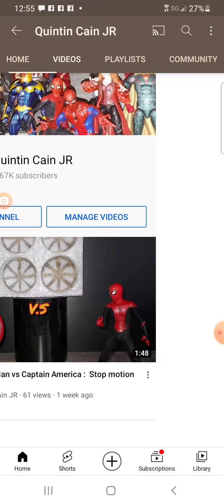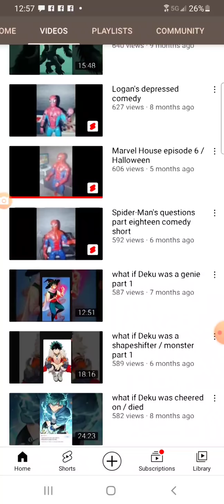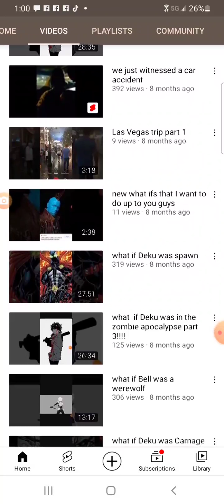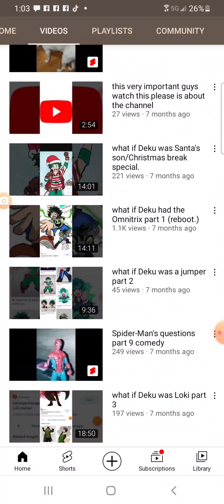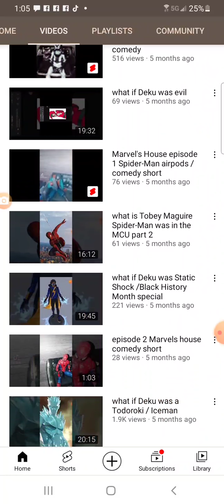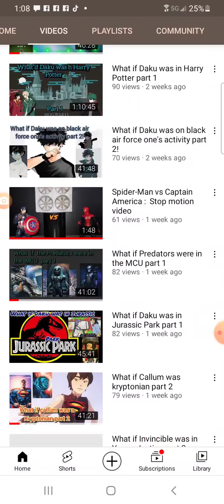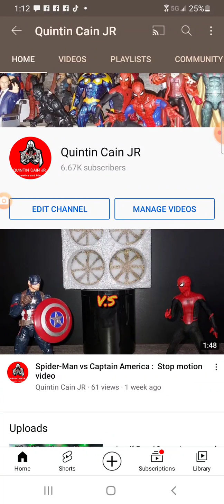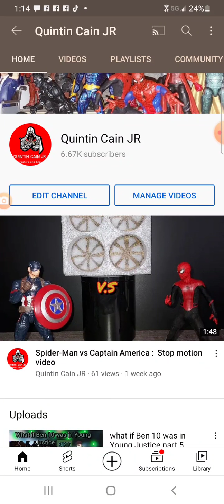Something that you need to hear about the Channel !!!/upload days...